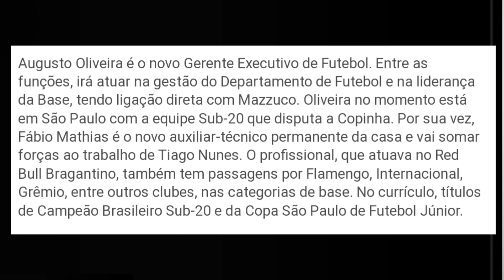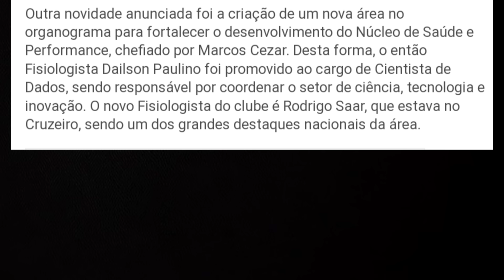IDAS, VINDAS, ESTRUTURAÇÃO: AS NOVIDADES NA APRESENTAÇÃO DO BOTAFOGO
Fotos: Vitor Silva BFR